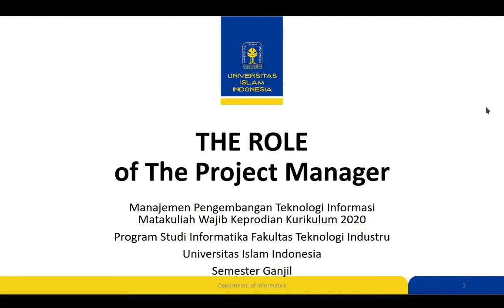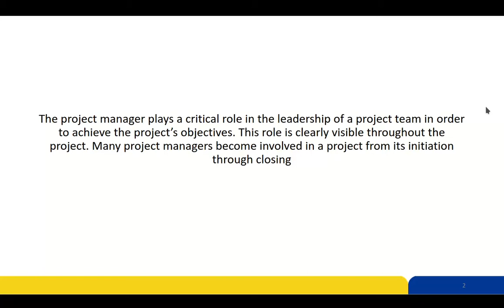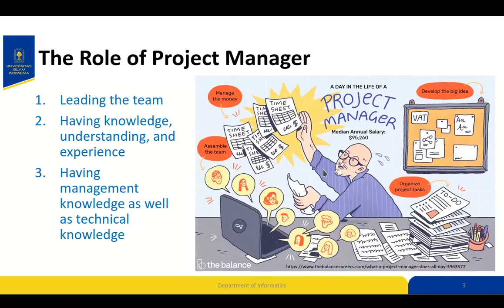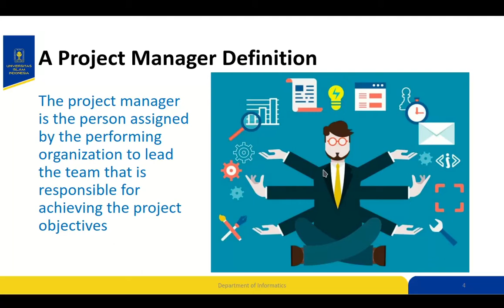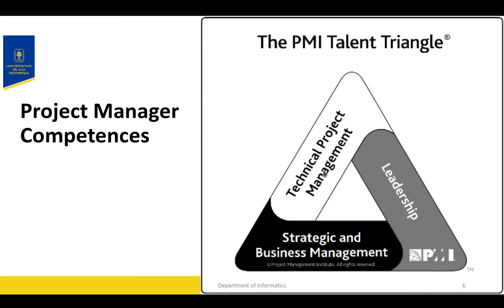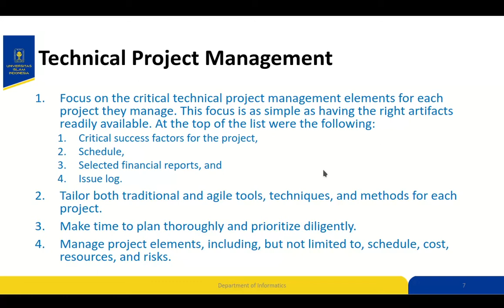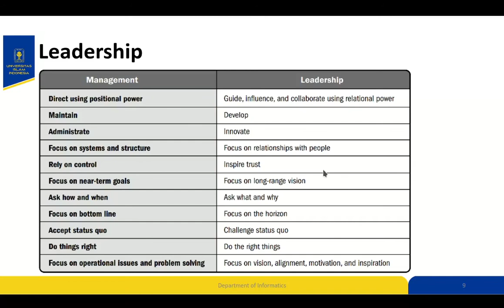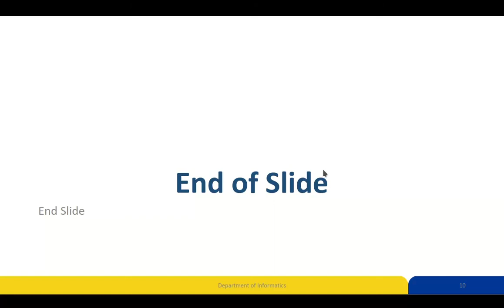Role of Project Manager(Bahasa Indonesia)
Pada video kali ini saya akan mengulas mengenai materi project management khususnya materi mengenai role of preject manager. Materi ini dicuplik dari materi PMBoK. Video ini saya pergunakan untuk memenuhi kewajiban saya sebagai salah satu pengampu mata kuliah Manajemen Pengembangan Teknologi Informasi Pada Universitas Islam Indonesia.

Semoga video ini dapat bermanfaat bagi para penonton sekalian.

Credit:

🔊Audio:
- Remax RP1

⌨ Editing Software:
- Kdenlive